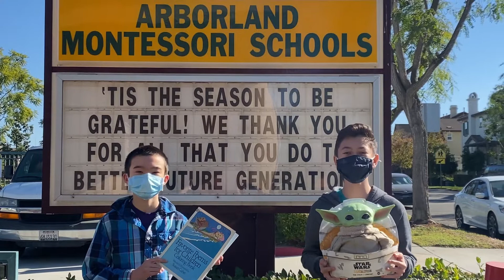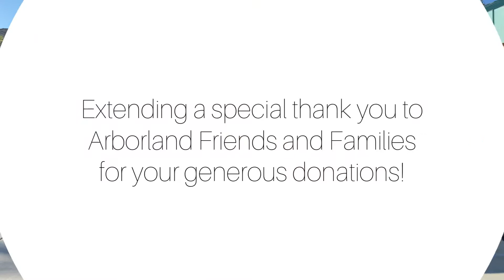Junior High 2020 Donation Drive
What an honor it is to be able to give! Your generosity and donations made it possible for our students to gain an extremely valuable life experience, the gift of giving!

Established in 2011, The RightWay Foundation partners with emancipating foster youth and re-entry youth to build healthy, stable lives. Their programs address past trauma, support successful employment, and promote healing and self-sufficiency in adulthood.

Hygiene kits for Pathways of Hope. Pathways of Hope is a nonprofit organization that serves families and individuals throughout North Orange County. They offer emergency food and hygiene items to homeless and low-income families seeking housing assistance.

Arborland Montessori provides a unique experience your child will never forget! Our school offers a hands-on approach to learning, catering to each child's needs to help them reach their full potential.

Our school's safe campus learning environment allows students to flourish through our dedicated educators and supportive mixed-age classroom setting. We pride ourselves on creating strong community bonds with students and teachers that make Arborland a home away from home.

Arborland Montessori believes in providing personalized learning curriculums that embrace students' individuality and foster a lifelong love of learning. We focus on developing the whole child that builds self-confidence and leadership qualities to prepare them for success in high school, college, and career life.